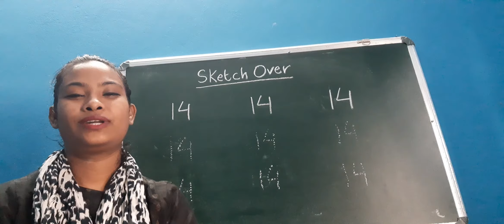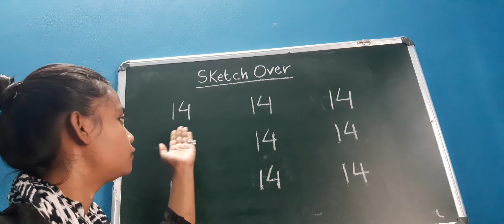Maths for class Nursery | Sketch over(Number 14)